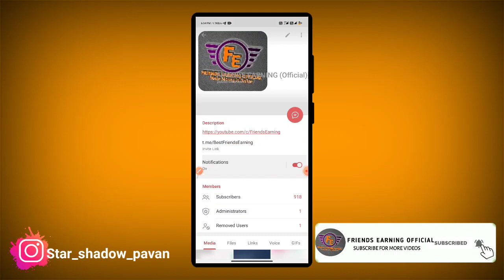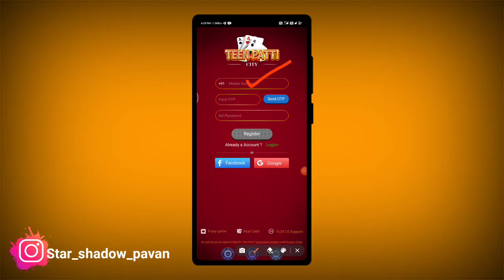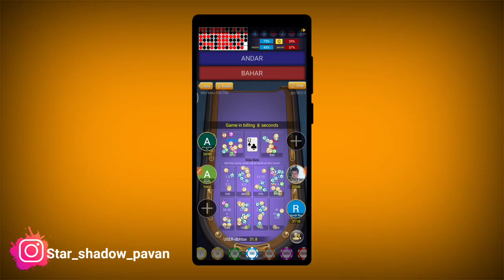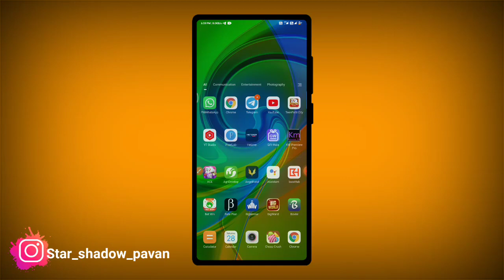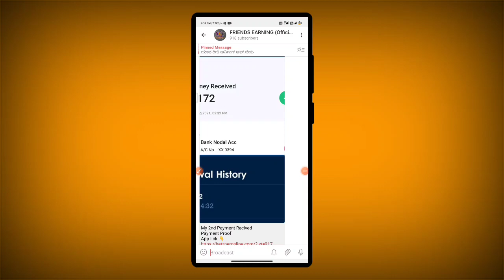Teen Patti City in Kannada | Super Winner 2 App | New Best Self Earning App In Kannada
Comment Check Madi 😍

YOUR QUARIES :-
01)👉How To Make Money In Online Kannada
02)👉With Out Investment Earning App 2021
03)👉New Earning App In Kannada
04)👉Best Online Earning App in Kannada2021
05)👉 Make Free Money In Online

👇👇YOUR QUARIES👇👇
Friends earning
 friendsearning
friends earning
Live payment proof
Super Winner